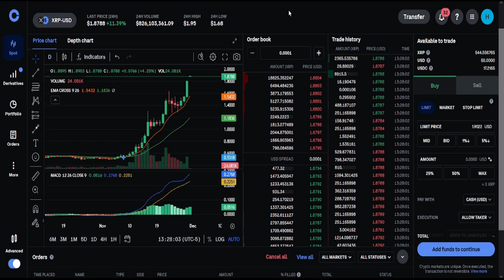XRP is going to the MOON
Welcome to the channel. I do product review and how too videos.

If you would like you can buy me a

Harold Jackson